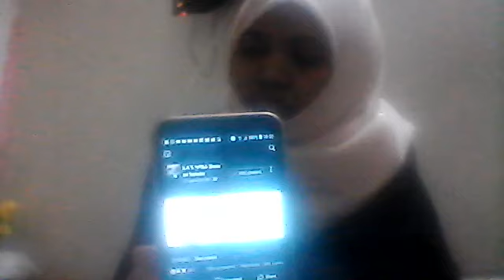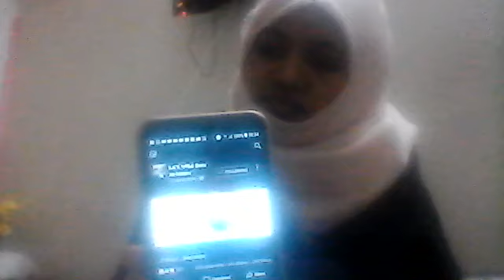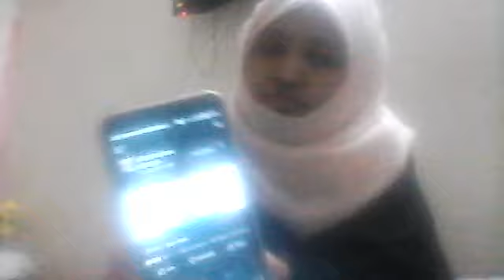ወይ ፖሊስ ፍርድ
የፖሊስ ፍርድ